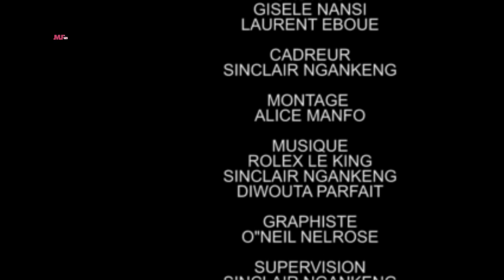village boy 25 decembre au texas